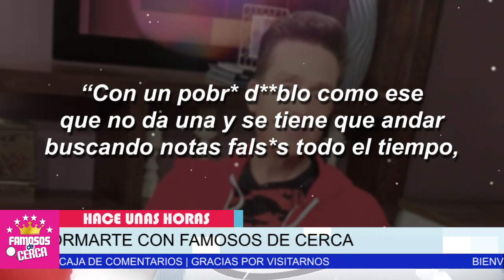⛔ 𝗦𝗘 𝗩𝗘𝗡 𝗟𝗔𝗦 𝗖𝗔𝗥𝗔𝗦...!!! Asi Reacciono Daniel Bisogno 𝗔𝗹 𝗧𝗢𝗣𝗔𝗥𝗦𝗘 𝗖𝗢𝗡 𝗖𝗘𝗥𝗜𝗔𝗡𝗜 😱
Inesperada Reaccion De Daniel Bisogno Cuando Se Encuentra Con Daniel Bisogno

 BIENVENIDOS!!!
suelta la sopa
televisa
exclusivas
venga la alegria
tv azteca
polemica
chismes
Entertainment
farandula mexico